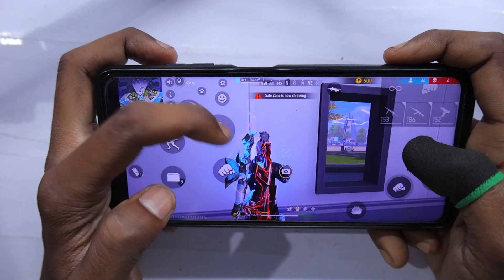SOLO VS SQUAD HANDCAM🥵1 VS 4 GAMEPLAY HANDCAM❣️ | POCO X3 PRO📱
1.Garena Free Fire Indonesia Live
2.Garena Free Fire Brazil Live
3.Garena Free Fire Brasil Live
4.Garena Free Fire India Live
5.Garena Free Fire Singapore Live
6.Garena Free Fire Thailand Live

Free Fire
total gaming